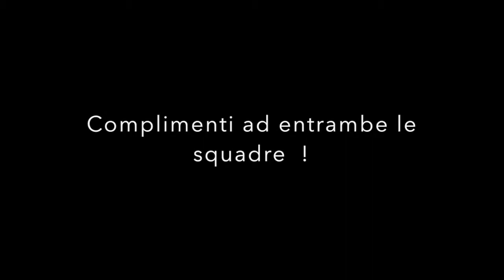Luca Parlatini e Maurizio Moretti dopo Volano Argentario 3-1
PETER PEREZ